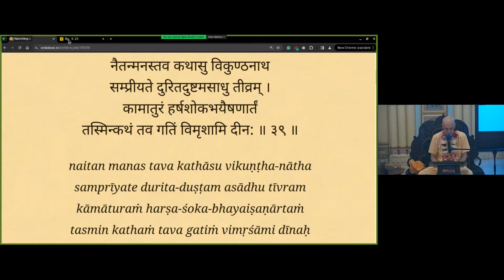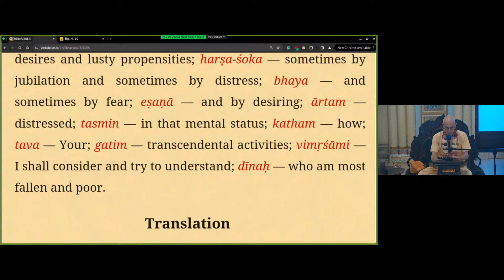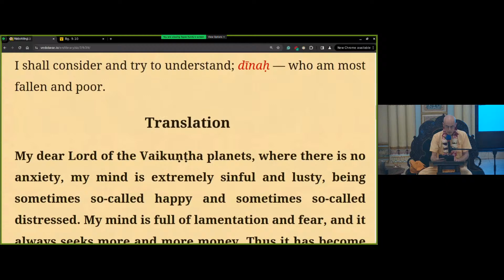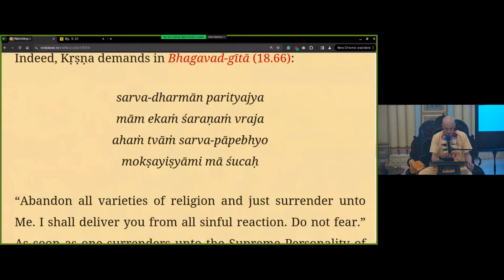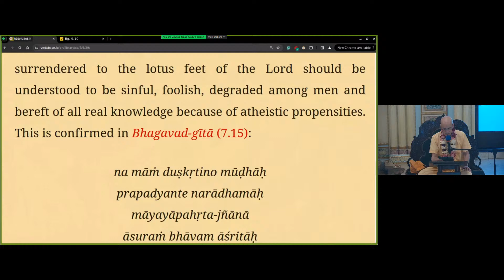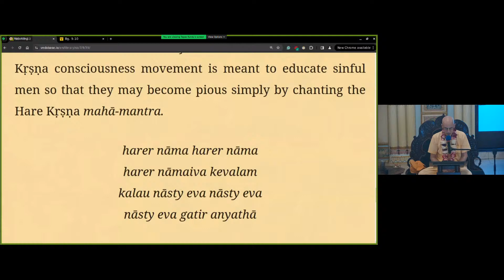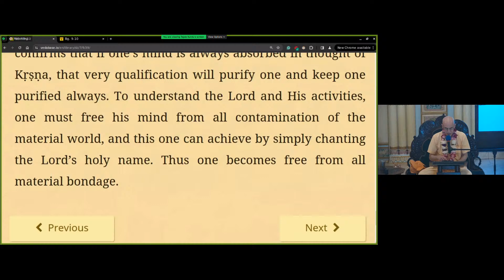Anything Not Connected With Kṛṣṇa Consciousness Should Be Understood to Be Sinful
Sri Prahlada Maharaja prayed: My dear Lord of the Vaikuṇṭha planets, where there is no anxiety, my mind is extremely sinful and lusty, being sometimes so-called happy and sometimes so-called distressed. My mind is full of lamentation and fear, and it always seeks more and more money. Thus it has become most polluted and is never satisfied in topics concerning You. I am therefore most fallen and poor. In such a status of life, how shall I be able to discuss Your activities?